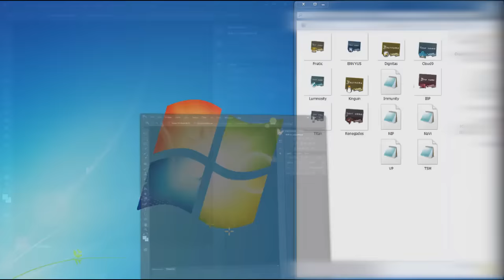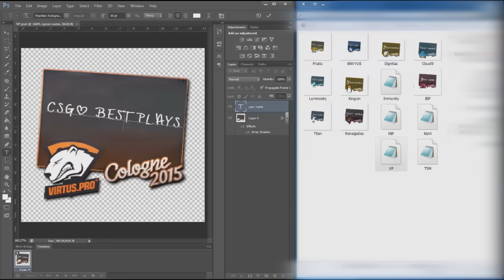CS:GO Tutorial - How To Make Your Own Cologne 2015 Signature!